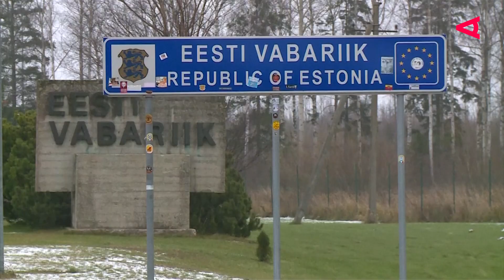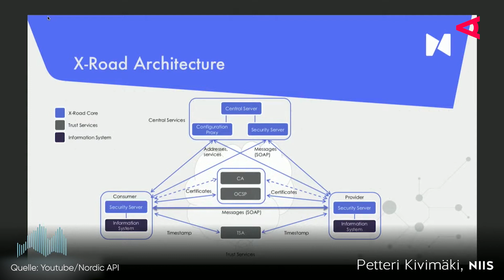Das macht das Baltikum zum Vorreiter bei Digitalisierung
Die baltischen Länder und insbesondere Estland gelten als Vorreiter im Bereich Digitalisierung.  In Estland kann man fast alle Behördengänge online erledigen. Die Digitalisierung bringt enorme Vorteile: Das Land soll sich dadurch jährlich 1.400 Jahre Arbeitszeit und 2% seines Bruttoinlandsprodukts sparen. Warum funktioniert die Digitalisierung in Estland und dem restlichen Baltikum so viel besser als im Rest Europas?

Seit der Wiedererlangung ihrer Unabhängigkeit im Jahr 1991 haben Estland, Lettland und Litauen beeindruckende Fortschritte gemacht, und zwar nicht nur in wirtschaftlicher Hinsicht. Bei der digitalen Transformation in Estland waren zwei Entscheidungen ausschlaggebend. Erstens: die Einführung des X-Road Datenaustauschsystems, welches den Zugang zu verschiedenen Services ermöglicht. Zweitens wurden alle estnischen Bürgerinnen und Bürger automatisch auf die digitale ID umgestellt, ohne dass sie sich aktiv dafür registrieren mussten.

Unabhängig davon hat die Digitalisierung zweifellos dazu beigetragen, die baltischen Staaten in einen vielfältigen Markt mit großem wirtschaftlichen Potenzial zu verwandeln.

Kapitel:
00:00 - Einleitung und Überblick
00:20 - Estlands digitale Vorreiterschaft
00:40 - Das Baltikum: Ein Modell für Digitalisierung
01:00 - Die Erfolgsgeschichte Estlands
01:20 - Warum die Digitalisierung im Baltikum so erfolgreich ist

▬ About LOOKAUT ▬▬▬▬▬▬▬▬▬▬▬▬
LOOKAUT macht Wirtschaftsstorys aus aller Welt aus erster - österreichischer - Hand. Aktuell. Fundiert. Inspirierend.  Täglich erscheinen neue Videos: Dokus zu innovativen Unternehmer:innen, Erklärvideos zu Trends oder aktuelle News der Wirtschaftsdelegierten aus aller Welt. Und wir arbeiten an vielen neuen Formaten.